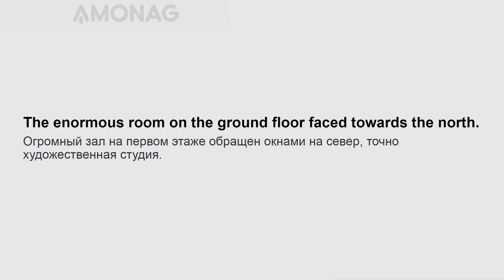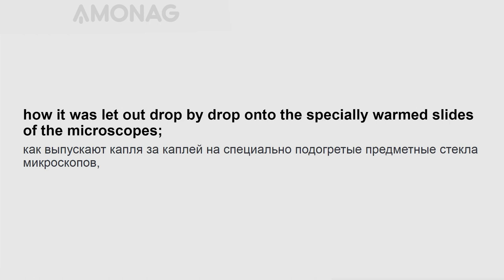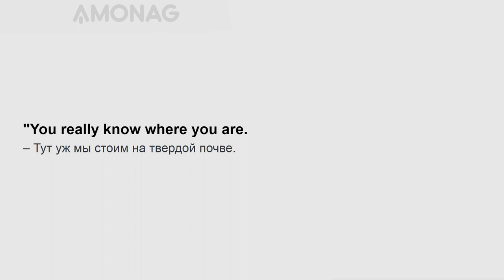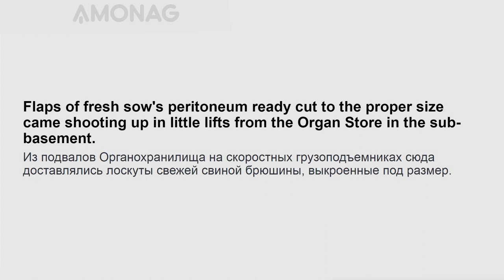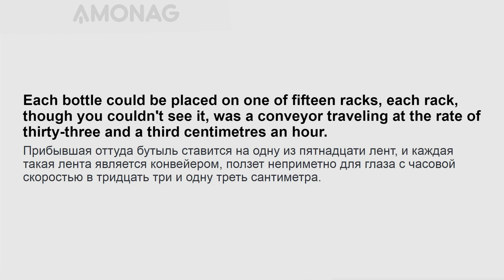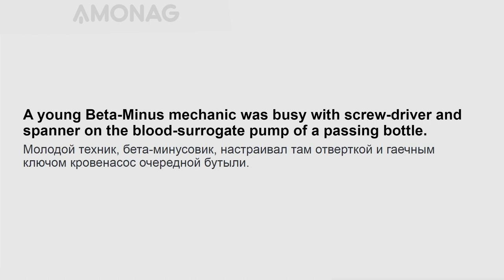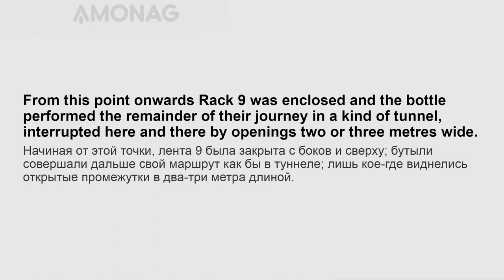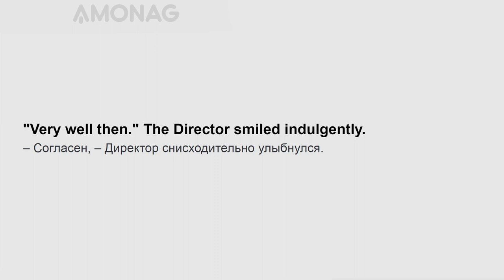Урок английского языка для среднего уровня по книге "О дивный новый мир" Олдоса Хаксли. Часть 1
Тренируйте ежедневно свои навыки по владению английским языком, читая полезные фразы и интересную литературу с параллельным переводом по слайд методу AMONAG! Читайте по слайдам громко и четко, вслух - это главный секрет ускоренного освоения английского языка!

Хотите быстро и эффективно выучить английский язык? Специально для Вас мы разработали эффективную слайд методику изучения иностранных языков, которая поможет Вам освоить любой из 20 наиболее популярных в мире языков.

Вам больше не придётся скучать за учебниками и на устаревших языковых курсах. Вы сможете учить английский язык быстро и удобно!

Переходите на сайт в котором данные уроки удобнее читать с персональными настройками на английском или другом интересующим вас языке.
«О дивный новый мир» (англ. Brave New World) — антиутопический сатирический роман английского писателя Олдоса Хаксли, опубликованный в 1932 году.
Действие романа разворачивается в Лондоне далёкого будущего. Люди на всей Земле живут в едином государстве, общество которого — общество потребления.